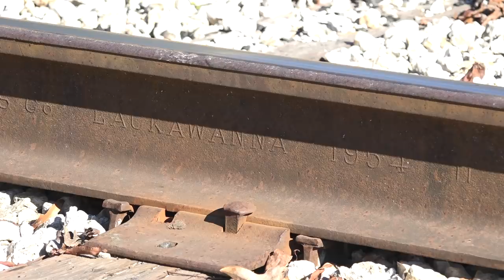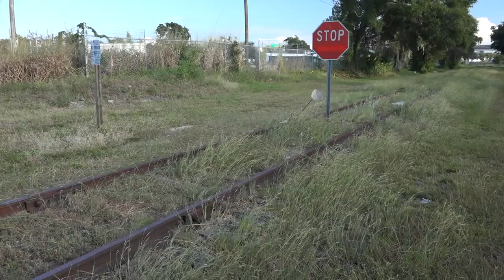FIRE CLOSES THE S-LINE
My railfanning day began with some cold locomotives, but got a lot hotter after that!